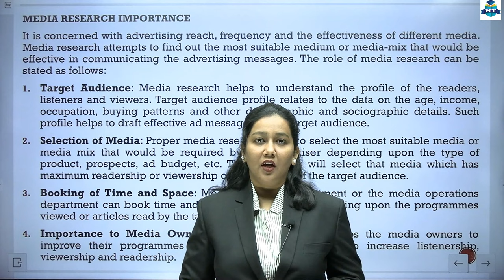SYBCom | BA || Advertising -II || Chapter 1 | Advertising Media | Lecture 7 | Semester 4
S.Y.B.Com | BA || Advertising -II || Chapter 1 | Advertising Media | Lecture 7 | Semester 4 | Prof. Nazneen Shaikh

| Thanks |